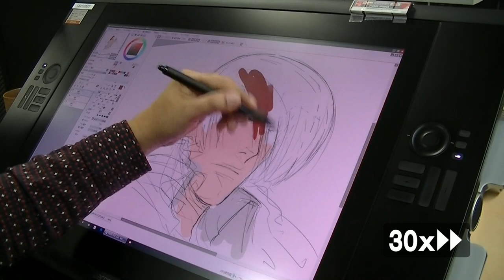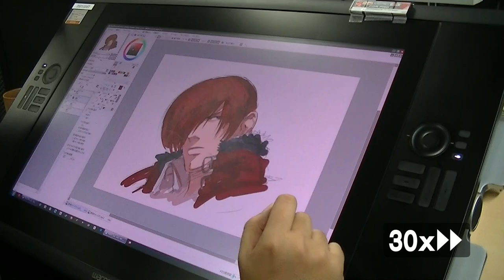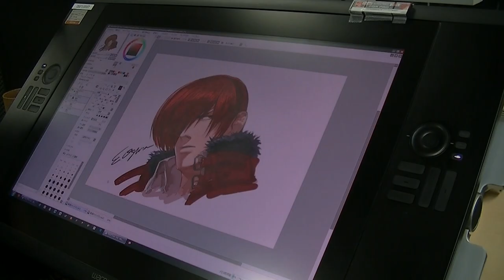Illustration Process- Eisuke Ogura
Check out this video clip of KOF XIV illustrator Eisuke Ogura creating a brand new piece of artwork to celebrate Iori Yagami's birthday!

KOF XIVイラストレーター「おぐらえいすけ」のイラスト制作風景を公開！！